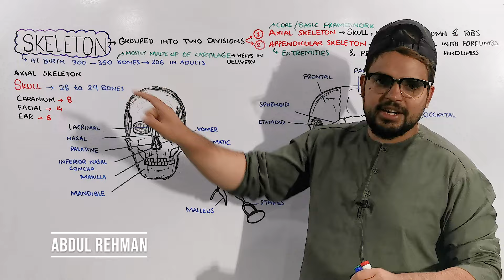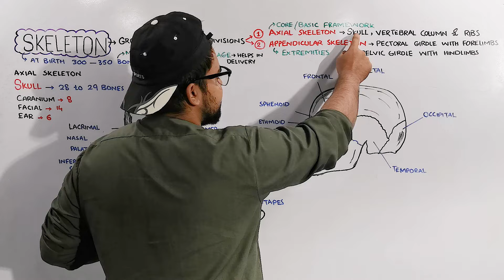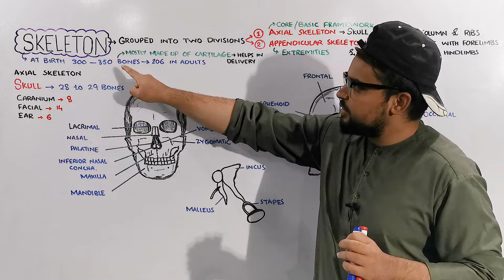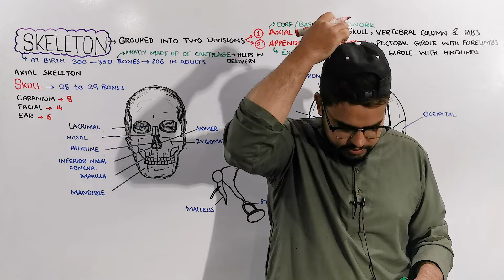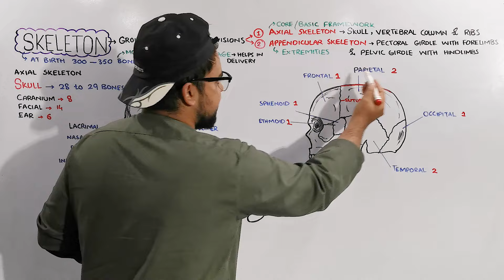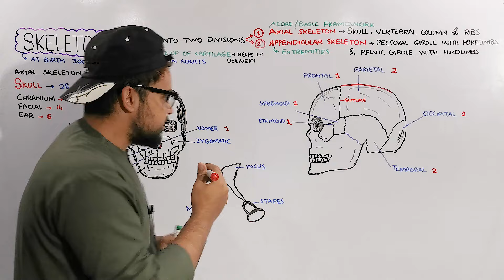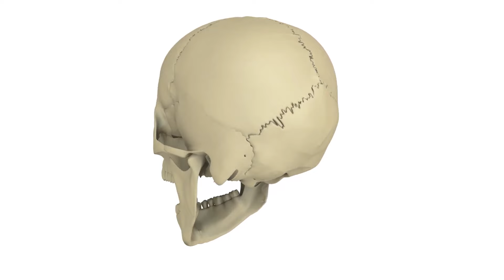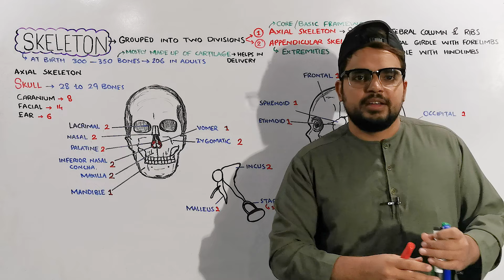Human Skeleton: Skull (Axial Skeleton) Anatomy and Physiology (animation included)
Human skeleton is basic framework of human body. It provides protection to vital organs of body and give support to body. It also gives shape to our body as muscles are attached around skeleton. Skeleton also maintains blood Calcium and Phosphate level and Also responsible for production of Blood cells and storage of fat.
Human skeleton is divided into two sections
1) Axial Skeleton:
Axial skeleton form basic framework for skeleton, or we can say it forms the core of skeleton. It include Skull, Vertebral column and Ribs.
2) Appendicular skeleton:
It forms Extremities of skeleton. It include Pectoral girdle with forelimbs and Pelvic girdle with hind-limbs.
In this video you will learn about different bones of skull and in future videos you will learn other parts of skeleton.
Human Skull:
Human skull have three basi regions where bone are present.
1) Cranium: It contains 8 Bones. named Frontal bone, Parietal bone, Occipital bone, Temporal bone, Sphenoid bone and Ethmoid bone.
2) Facial Bones: Human skull have 14 bone in facial region named: Lacrimal bones, Palatine bones, Inferior nasal Conchae, Nasal bones, Maxilla bones, Mandible bone, Vomer bone and Zygomatic bone.
3) Human Ear bones: Human ears also have bones in middle ear region named: Malleus, Incus and stapes.
All these bones contribute to form 28 bones of skull.